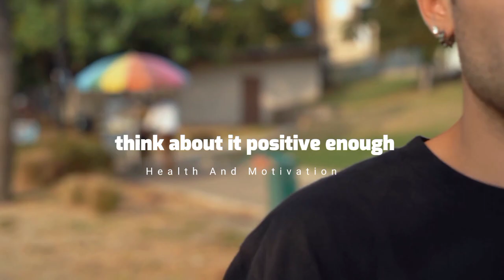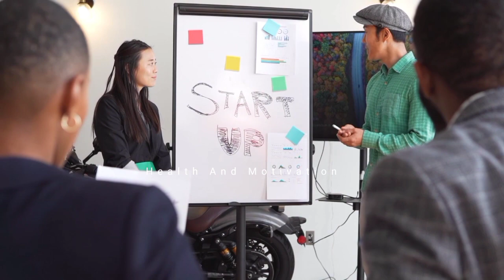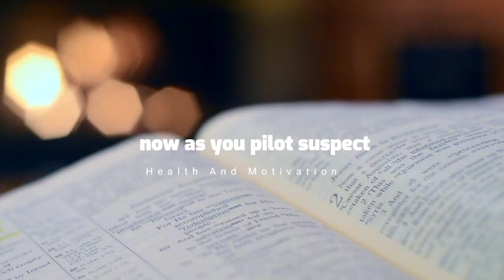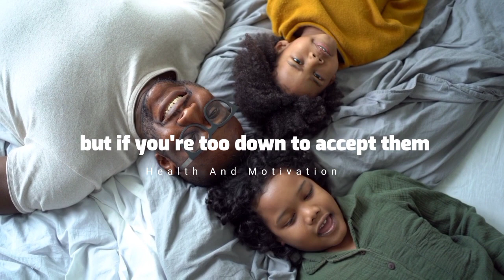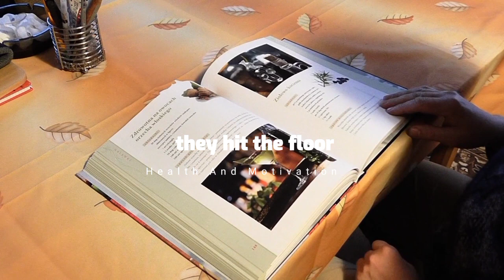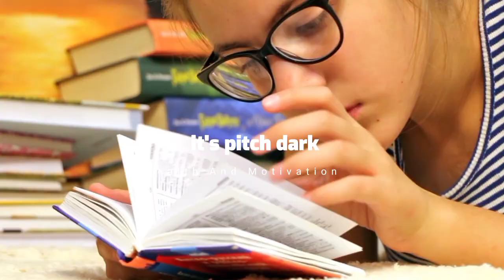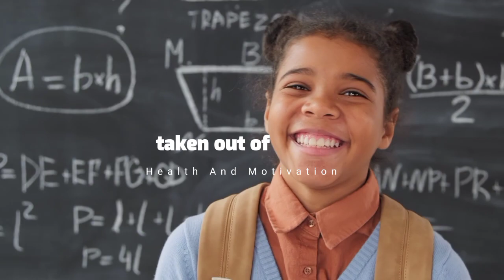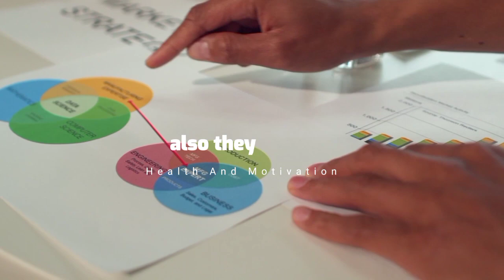How To Think Correctly Not Positively - Speech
Motivational speech

Speaker
Zig Ziglar